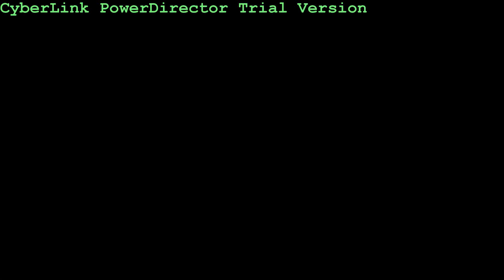Nakhon Thai to Petchabun on r2331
Goprohero3 on Supertenere and Goprohero2 on Crosstourer rec 720p wide 60fpm